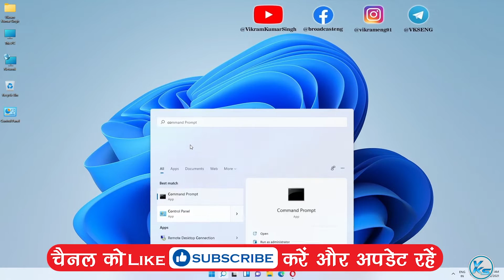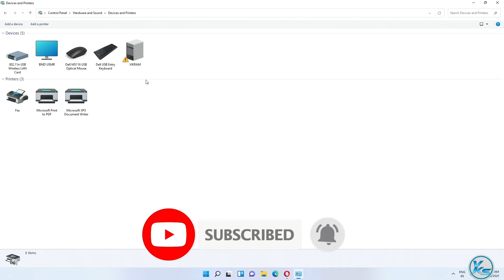✅ Find Out Which USB Devices Have Been Connected To Your PC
In This Tutorial, I will be Showing You ✅ Find Out Which USB Devices Have Been Connected To Your PC | windows 11 me kon sa usb devices connected hai kaise check kare | पता लगाएं कि आपके पीसी से कौन से यूएसबी डिवाइस कनेक्ट हो गए हैं

Useless Tags :
windows 11 me kon sa usb devices connected hai kaise check kare
see USB devices windows 11
how to see USB connected devices
i can't see USB devices on my computer